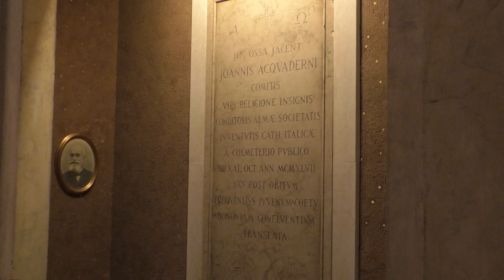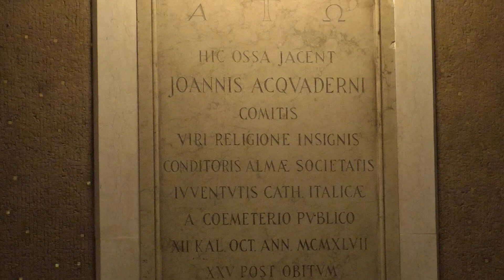In ricordo di Giovanni Acquaderni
12 PORTE - 22 febbraio 2018. Sabato scorso nella cattedrale di San Pietro è stata celebrata una Messa in suffragio di Giovanni Acquaderni nell'anniversario della sua scomparsa.